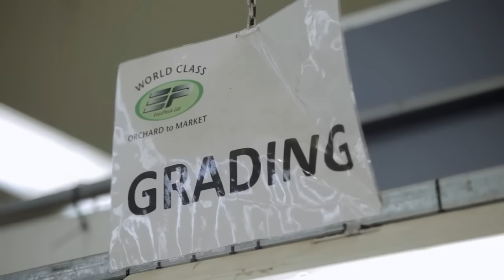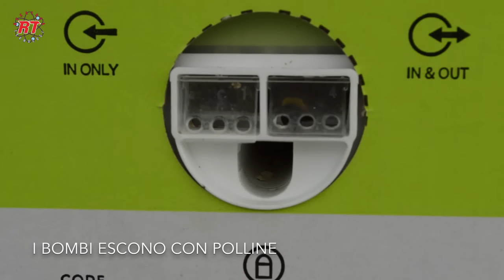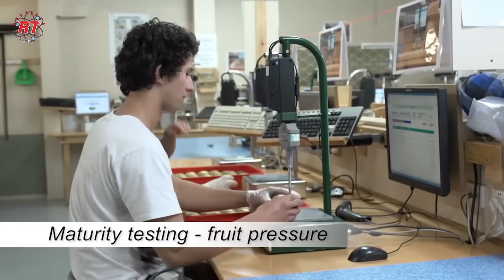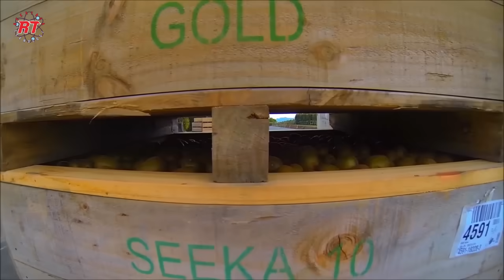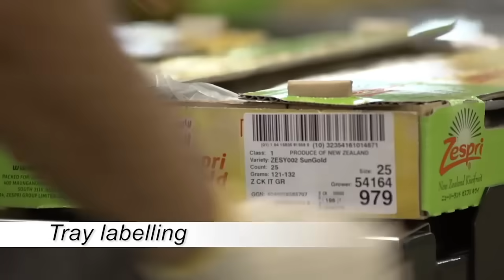PERTANIAN MODERN BUAH KIWI YANG MENAKJUBKAN DI SELANDIA BARU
hallo sahabat rekayasa teknologi, pada kali ini kita akan mengunjungi pertanian di new zealand untuk membahas pertanian kiwi, buah yang paling banyak direquest no 2 setelah buah durian. walau kiwi sudah melekat sekali dengan negara New Zealand namun sebenarnya buah ini berasal dari China bahkan hingga saat ini, China masih menempati negara pertama penghasil buah kiwi. Lalu bagaimana Selandia baru atau New Zealand begitu akrab dengan pertanian buah kiwi. mari kita belajar dan melihat tahapan proses pertanian buah kiwi.